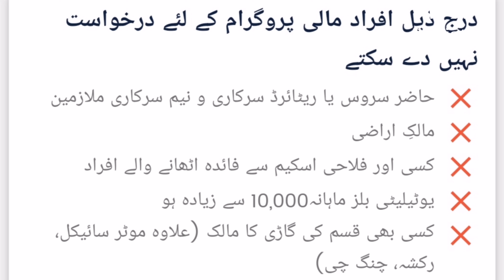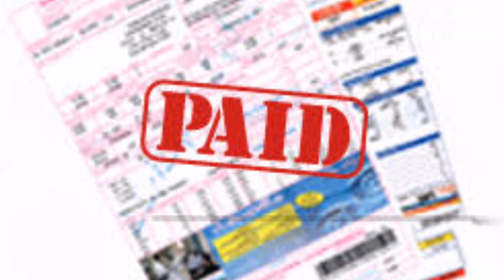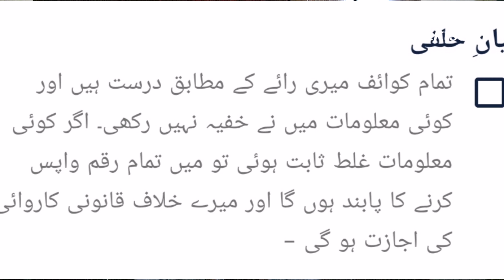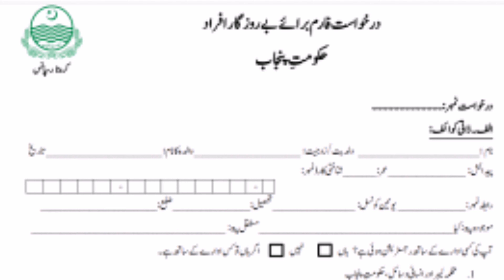Insaf Imdad |Punjab Government Programme | complete detail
Insaf Imdad Programme by Punjab government is a good step.

Punjab Government take a good step to relief the  people.

CM Rozgar Scheme Insaf Imdad.

Online app for Insaf Imdad complete video.